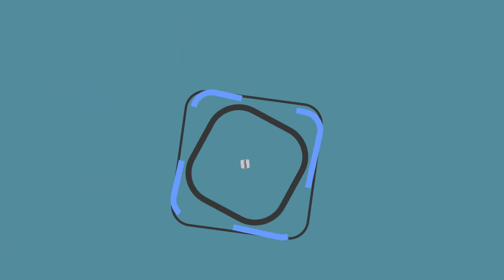Comparece Fermín Purata - Director de Interapas